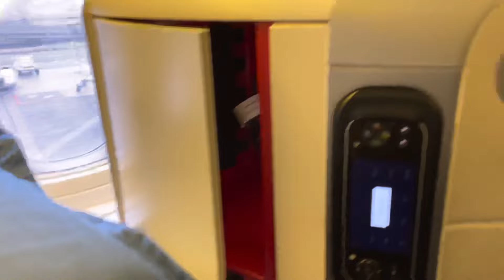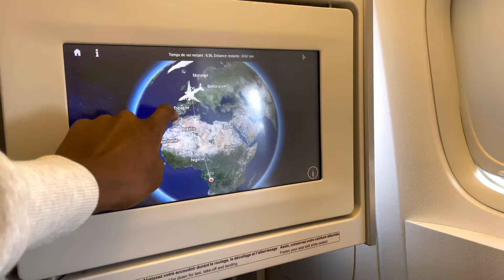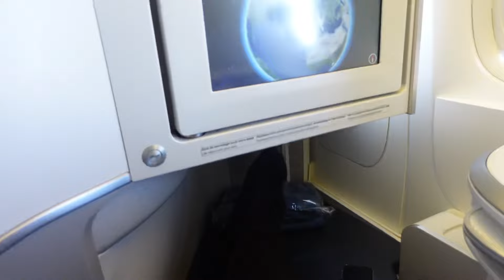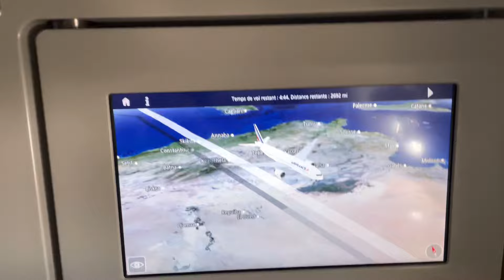PARIS - MAYA MAYA BRAZZAVILLE 🇨🇬 | AIR FRANCE BUSINESS CLASS | 4K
Date: January 2022
Class: Business
Origin: PARIS CHARLES DE GAULLE  (LFPG) (CDG)
Destination: BRAZZAVILLE MAYA MAYA (FCBB) (BZV)
Flight Time : 7:35

--- EQUIPMENT INFORMATION ---
Recorded with: iPhone 12 Pro 📱 (Hand Held)

EASYFLYCHASERR
Flights, Hotels & Cities Reports